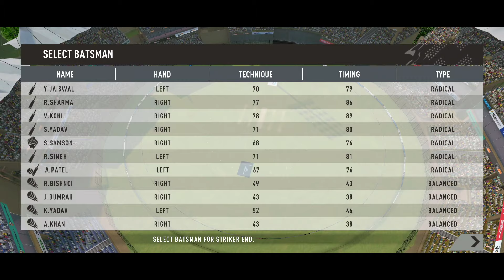Real Cricket Swipe Gameplay (Android,IOS) Part 1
Apk:
IOS: